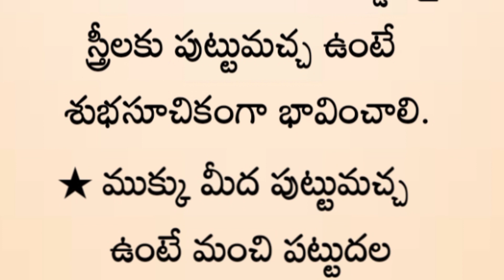భార్యకు అక్కడ పుట్టుమచ్చ ఉంటే భర్త సంపాదన పెరిగిపోతుంది.! | తాళపత్రసత్యాలు | జీవితసత్యాలు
భార్యకు అక్కడ పుట్టుమచ్చ ఉంటే భర్త సంపాదన పెరిగిపోతుంది.! | తాళపత్రసత్యాలు | జీవితసత్యాలు | ధర్మసందేహాలు

Hai friends welcome back to my channel... ఈ ఛానల్ ద్వారా గృహ నియమాలు ,ధర్మసందేహాలు , జీవిత సత్యాలు, మన జీవన శైలిలో రోజువారి జరిగే పనులు, భక్తికి సంబంధించిన నియమాలు, తాళపత్ర గ్రంథ నిధులు, నిత్య సత్యాలు మీకు చెప్పబడును. ఈ విషయాలు మీరు మీ జీవన విధానంలో పాటించేముందు మీ ఇంట్లో పెద్ద వాళ్ళని అడిగి మరొకసారి కన్ఫామ్ చేసుకున్న తర్వాత ఇవి పాటించండి. 🌹🌹🌹🌹ముఖ్య గమనిక 🌹🌹🌹🌹 ఇవి నా సొంతంగా చెప్పినవి మాత్రం కాదండి. పెద్దలు, పూజారులు, పండితులు, శాస్త్రాలు చెప్పిన విషయాలను మరోసారి మీకు గుర్తు చేయాలనే నా ఈ చిన్ని ప్రయత్నం. వీలైతే ఒక 🌹 like 🌹 చేయండి... ఒక్క లైక్ వలన నా వీడియో మరో నలుగురు చూస్తారు. తాళపత్ర జీవితసత్యాలు ధర్మసందేహాలు తాళపత్రగ్రంధాలు Dharmasandehalu interestingnews lifequotes motivationalquotesinTelugu # lifequotesinTelugu thalapatra Nidhi lines in Telugu talipatra Nidhi motivational quotes in Telugu satyalu inspirational quotes in Telugu relationship quotes in Telugu wife and husband stories in Telugu Telugu relationship quotes unknown Telugu facts devotional quotes in Telugu quotes in Telugu